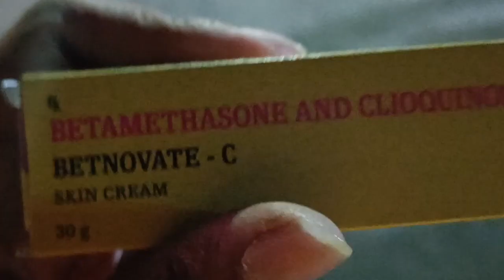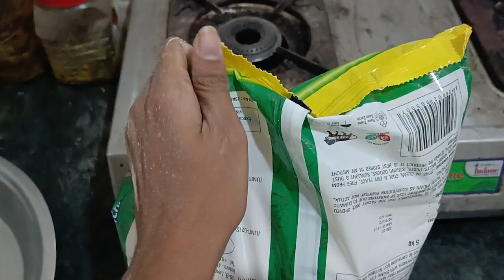Murga party 🥳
Desi Duniya no 1
desi duniya no 1 Roast

I am a youtuber and pharmasist
My name is Rajeev maurya .

keyword tool :- murga
murga dance
murga song
murga dance dj
murga bole kukdu ku
murga mobile baate bhojpuri song dj remix
murga murga
murga mirchi
murga murgi
murga punishment strict teacher
murga biryani
murga azan
murga argentina
murga awaaz
murga avenger
murga aur murgi
murga aur murgi ki ladai
murga argentina carnival
murga alarm
murga allah allah bol raha hai